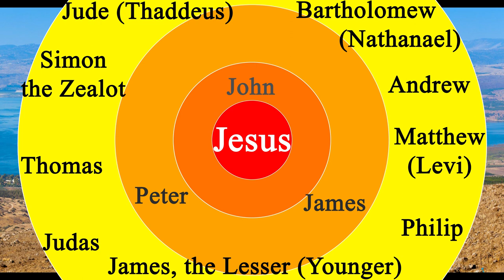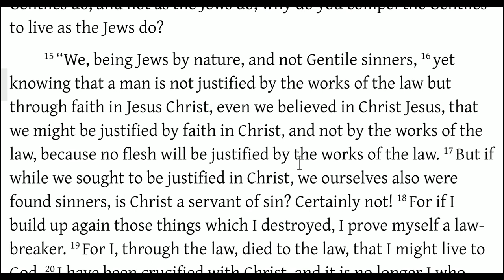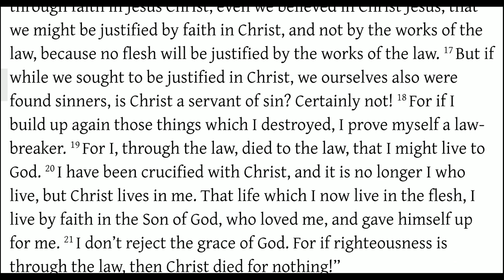Paul vs Peter - Galatians 2:11-19